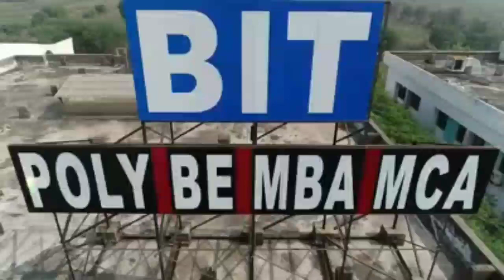Bit ballarpur short film | Drone camera shooting of bit ballarpur| Ballarpur institute of technology